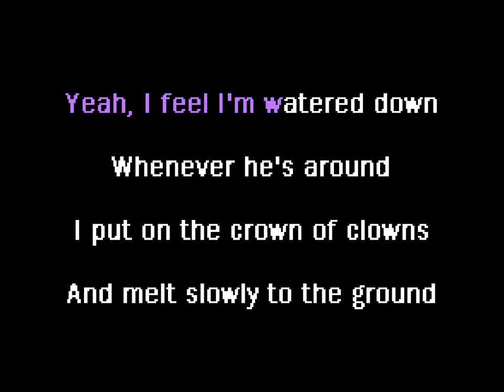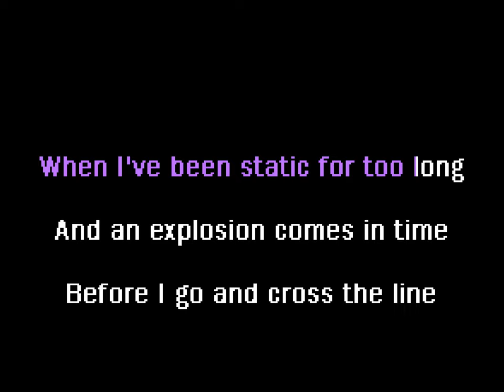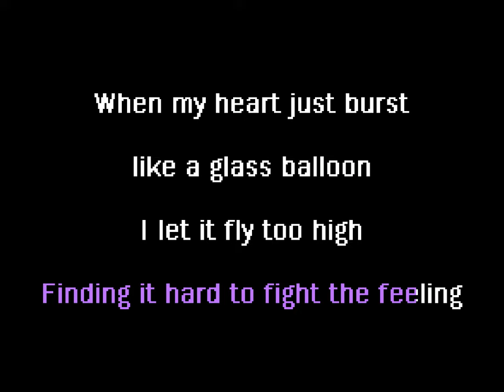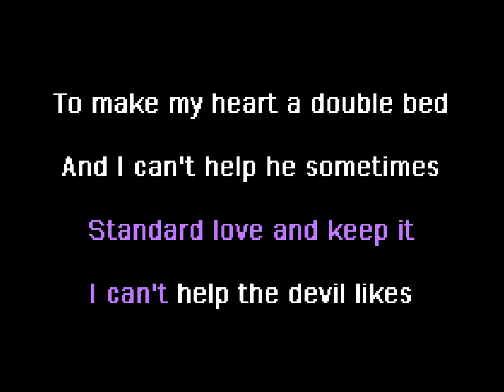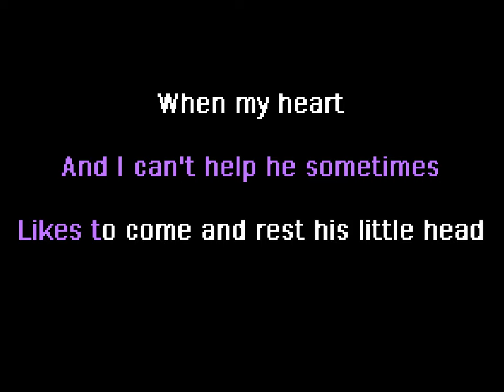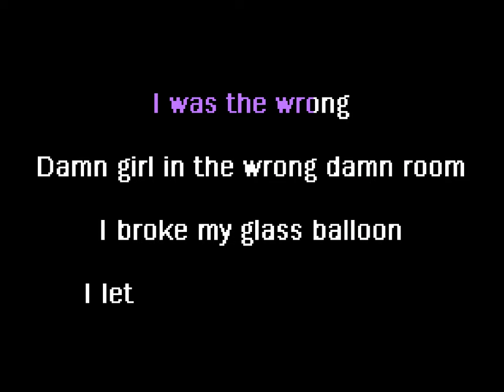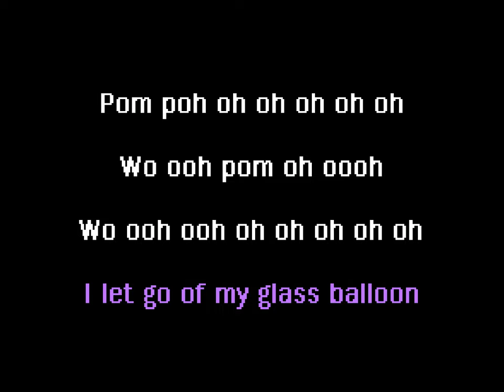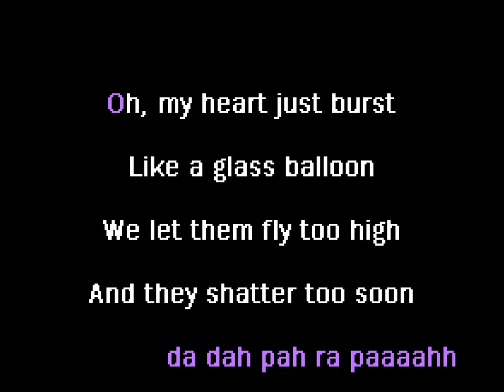MARINA - Hermit The Frog (karaoke)